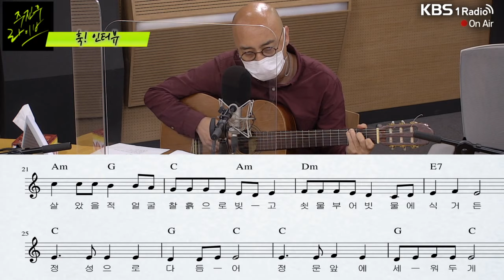[주진우 라이브] 코로나 시대, 하림이 전하는 위로의 노래 | KBS 200917 방송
2020년 9월 17일
[주진우 라이브]

▶1부

▷[쥬스!] 정상근 기자
- 주진우 라이브가 뽑은 오늘의 핵심 뉴스, 쥬스

▷[훅 인터뷰] 가수 하림
- 하림이 부릅니다, ‘그 쇳물 쓰지마라’

▷[여의도 주feel]
- 주진우가 느낌대로 고른, 오늘 Feel 꽃힌 뉴스